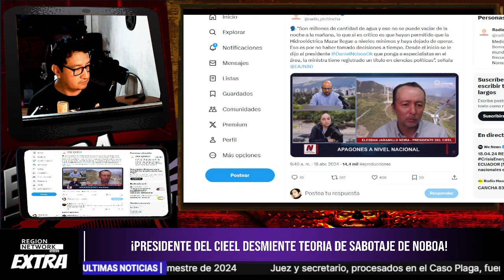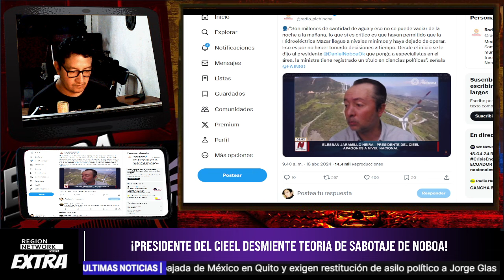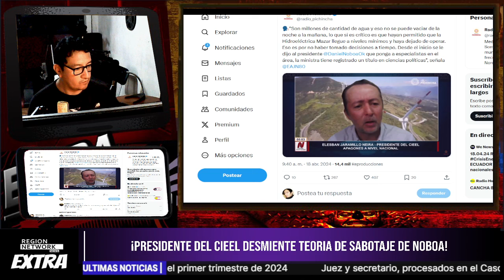¡EXPERTO EN HIDROELÉCTRICAS TUMBA EL DISCURSO DE "SABOTAJE" DE NOBOA!